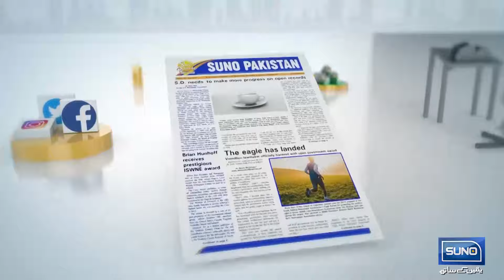Big Shock For New Govt | Side Effects of Iran Israel Conflict | Suno Pakistan EP 342 | Suno News HD